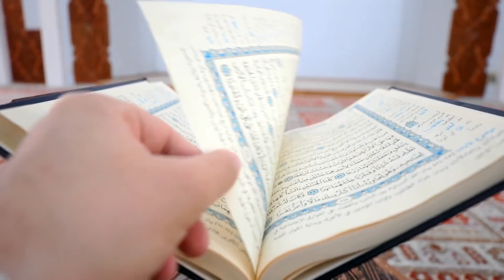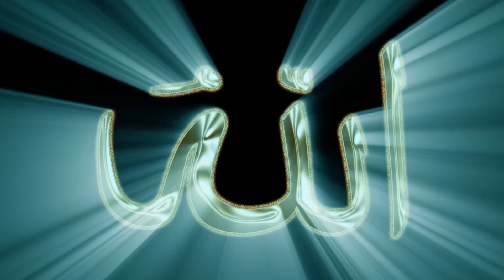Cin Ve Şeytanların Görünce Hemen Kaçtığı 5 Kadın! Büyük Bir Mucize!